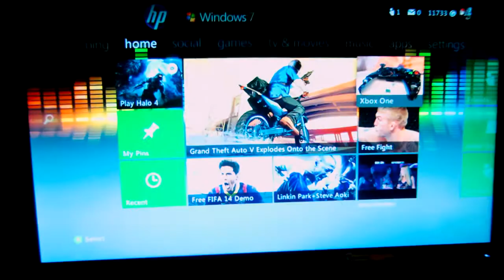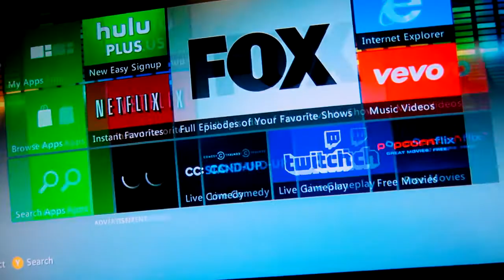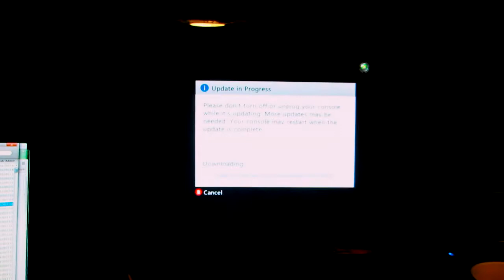Gamestop dumpster dive find bonus footage: testing Finds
If you have seen my previous Gamestop Dumpster dive video(#10) i found a after glow xbox 360 controller and a couple games. just want to see if these items i found actually worked.